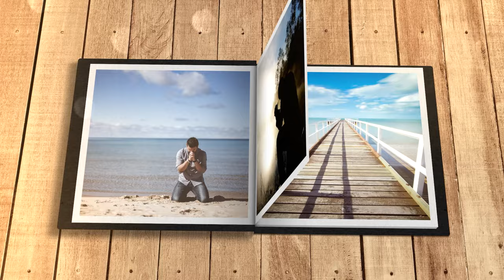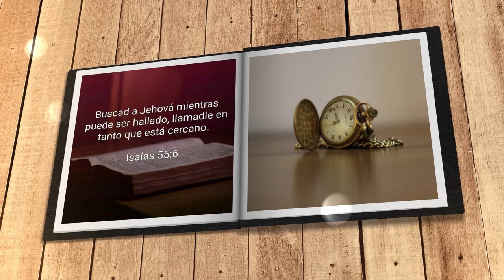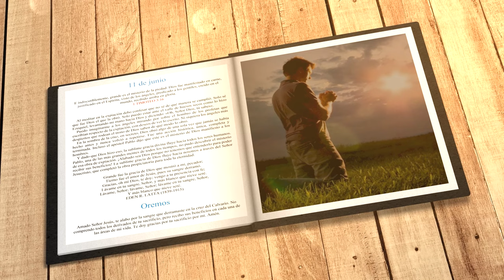Mi búsqueda diaria (11 de junio)